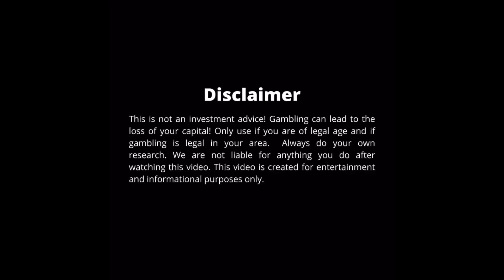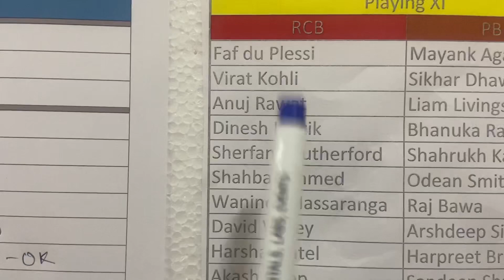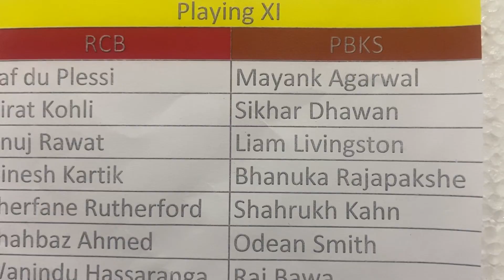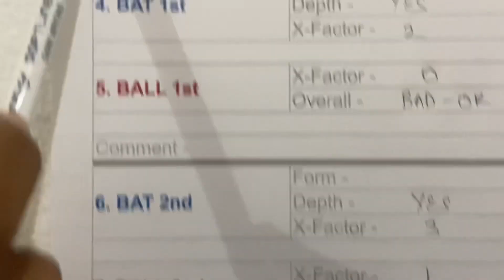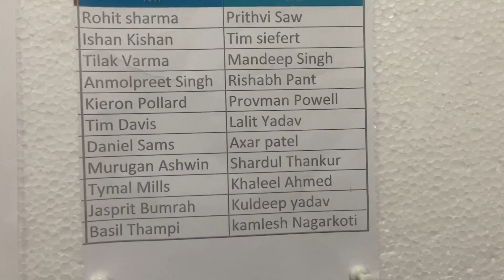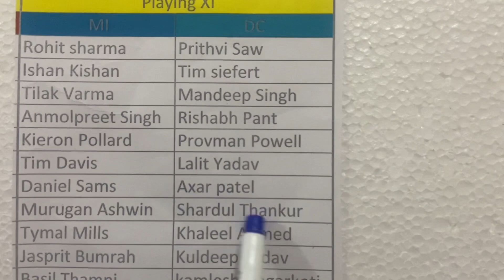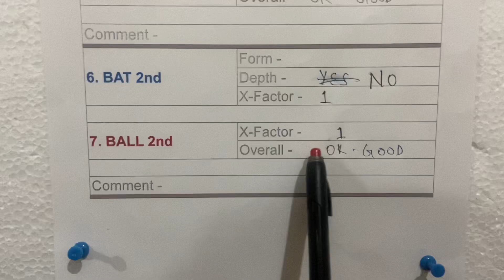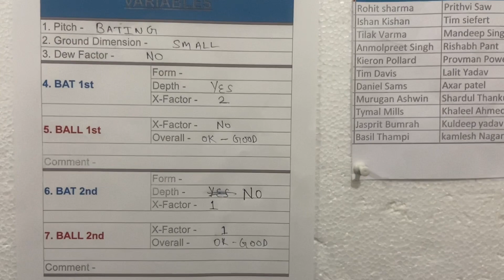Jackpot analysis || ipl || predictions || deep Analysis.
check this for bookset